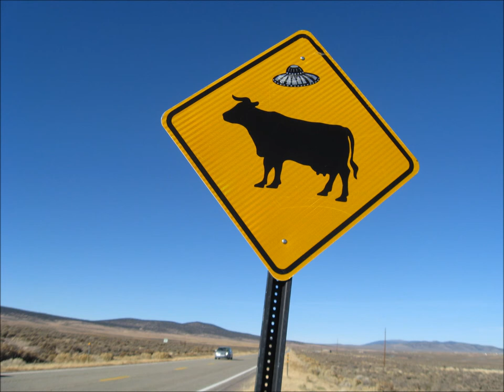Mr. Bottle - Brotherhood Cry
Mr. Bottle was a pop punk band in Salem, Oregon in the early-mid nineties. This is the second song off their unreleased full-length album Not For Me that was supposed to come out on Ransom Note Recordings.